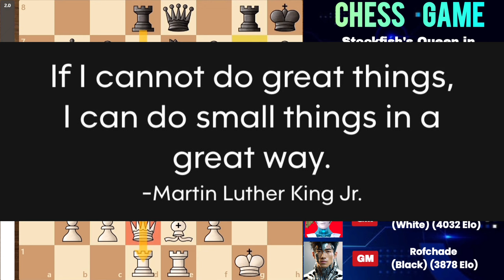Sigma MALE TRAPPED Stockfish 16.1's Queen In Chess By Tricks But Can He Win? | Chess Strategy | AI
Welcome to our Chess Channel! Dive into the strategic world of chess, where we unravel the intricacies of the game. Learn chess from basics to advanced tactics, and explore the brilliant minds of Grandmasters.